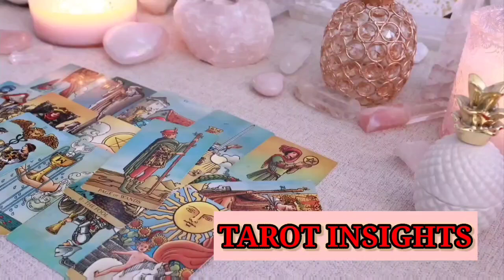LIBRA 🌊 A Tidal Wave of Change Is Approaching… Will You Ride It or Sink?🚨TAROT TODAY